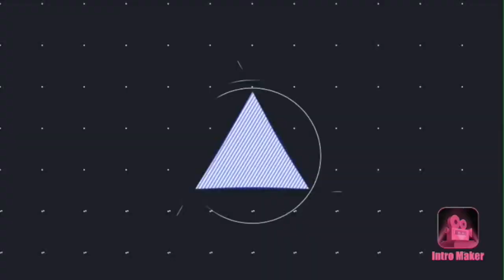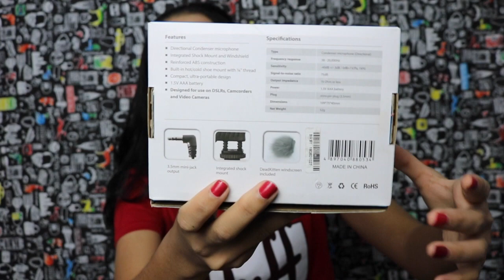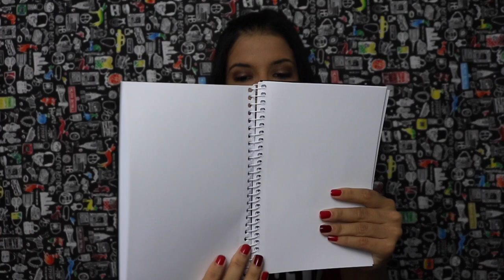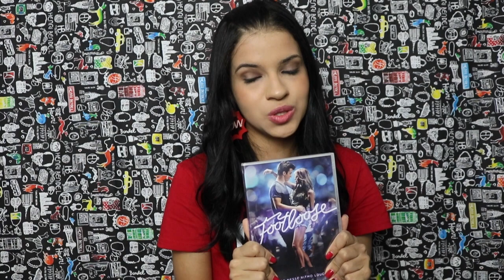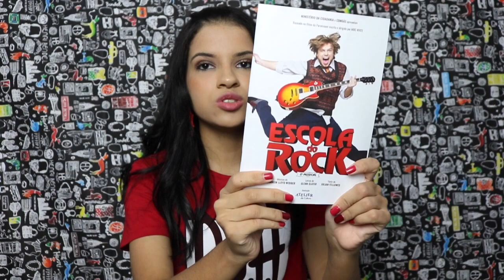Comprinhas de São Paulo 3 | Dóris Mello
📲Instagram e Tik Tok- dorismellor5

©️As reproduções audiovisuais (como vídeos e fotos) pertecem aos seus proprietários. Meu objetivo não é ter para mim os créditos, e sim, propagar e divulga-los! Paz✌🏼